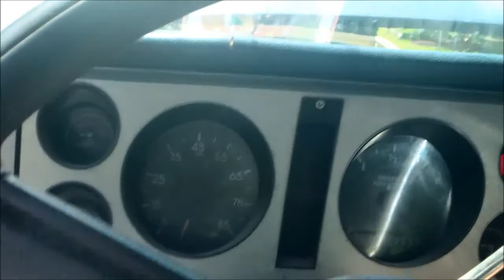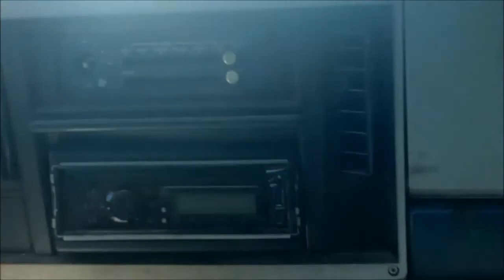$200 S10 pickup Runs